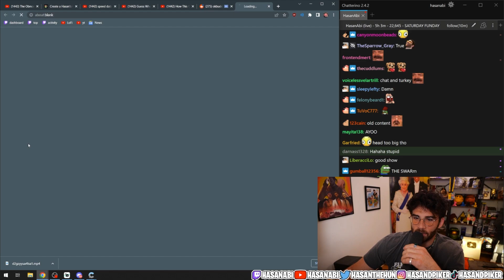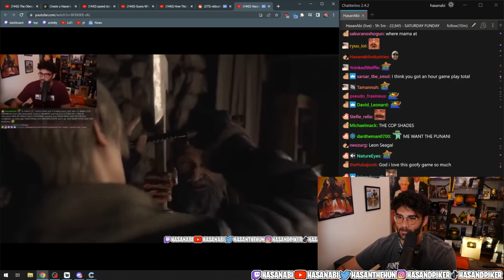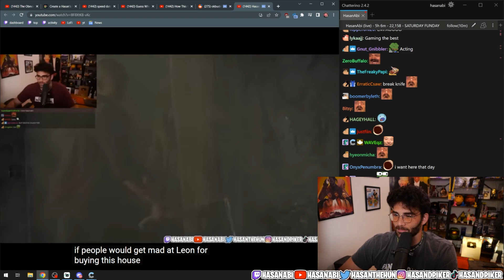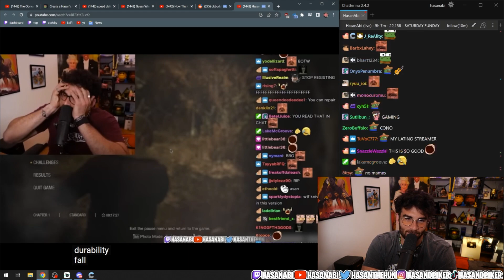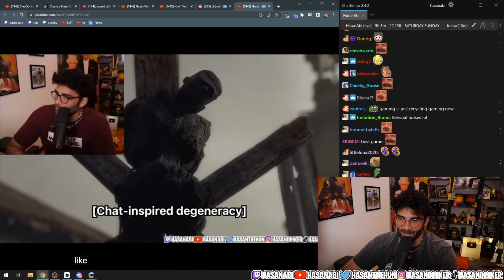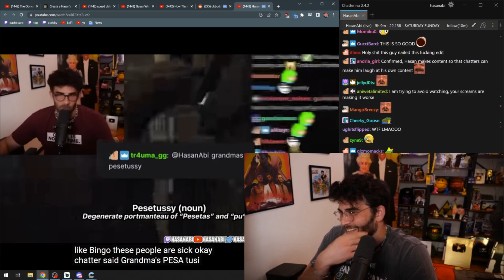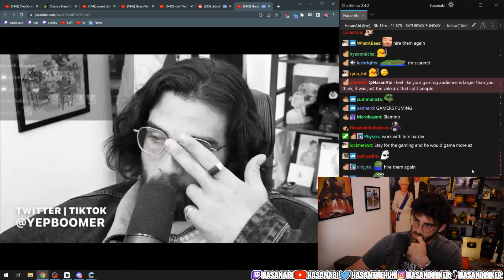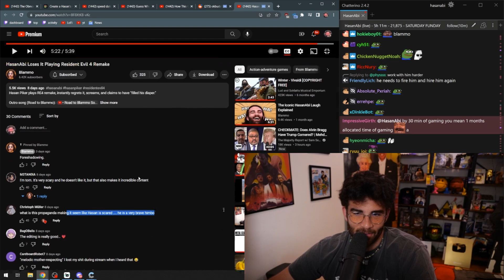HasanAbi Reacts to His Resident Evil 4 Screams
HasanAbi reacts to the "HasanAbi Loses It Playing Resident Evil 4 Remake" video.

HasanAbi streams daily on Twitch. He covers a wide variety of political and socioeconomic topics, reacts to pop culture, and every now and then, struggles to play a video game.